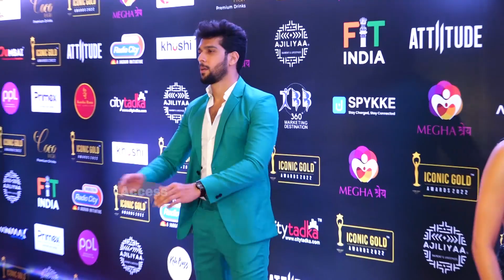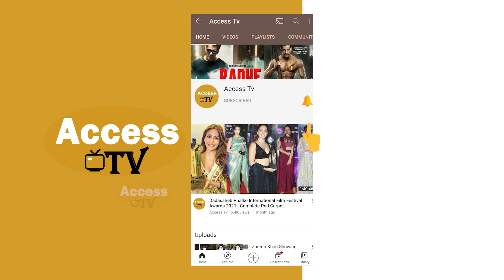Mehndi Hai Rachne Waali Actress Sai Ketan Rao & Shivangi Khedkar At Iconic Awards 2022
Mehndi Hai Rachne Waali Actress Sai Ketan Rao & Shivangi Khedkar At Iconic Awards 2022 | Access TV